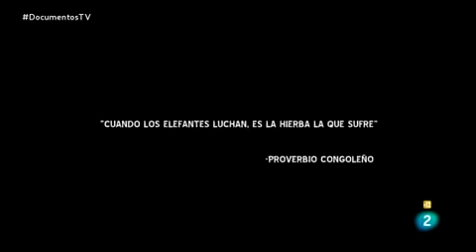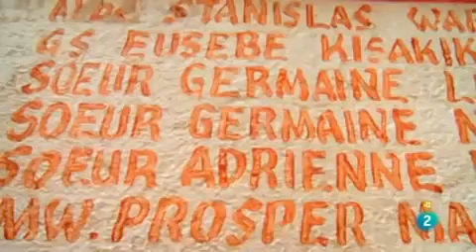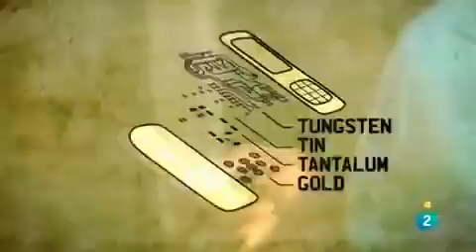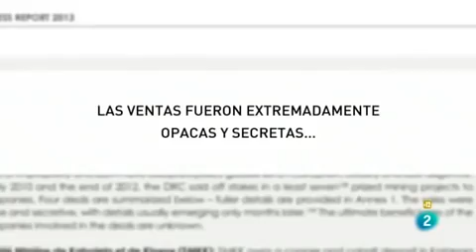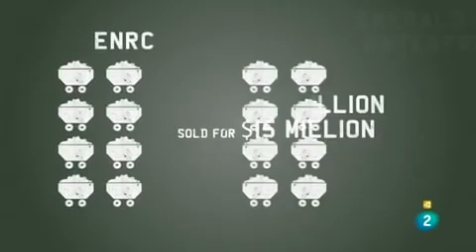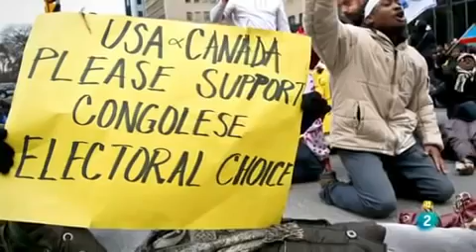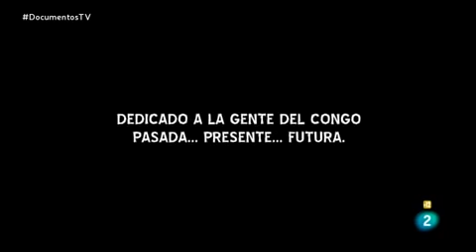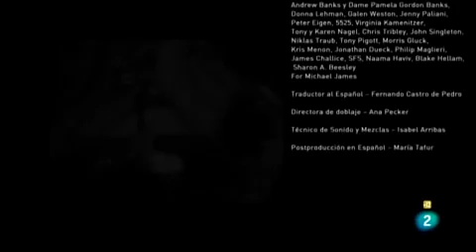Cuando Los Elefantes Luchan - Documental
Genocidio congoleño